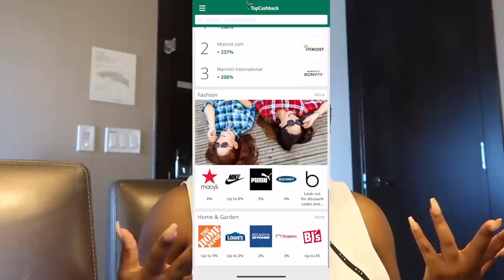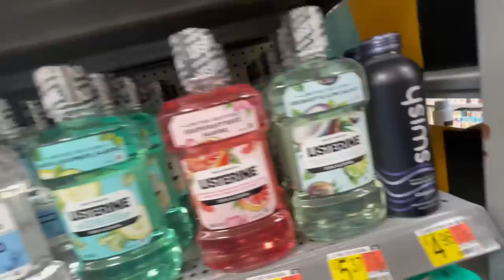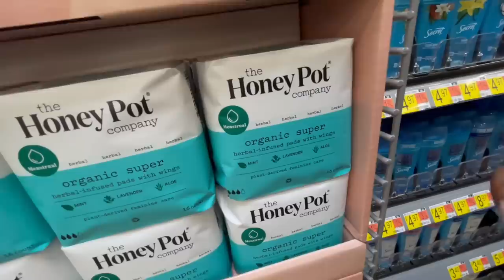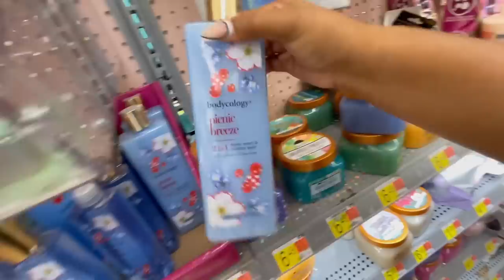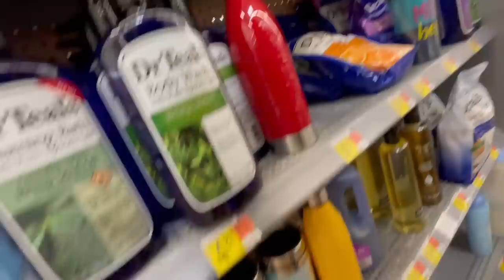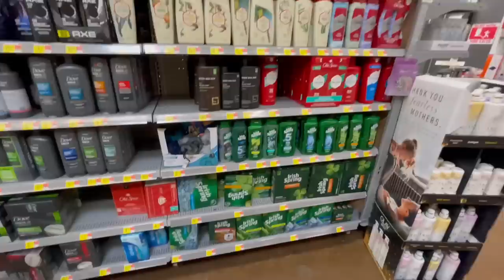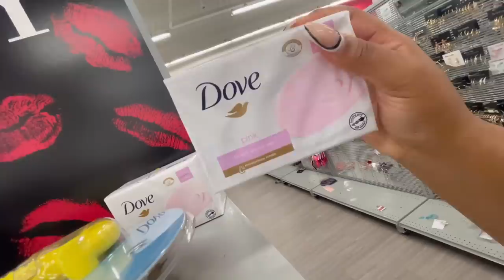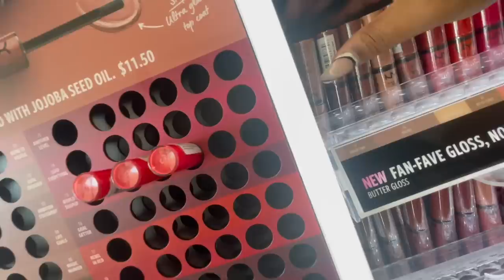WALMART SHOP WITH ME! INCREDIBLE SHOPPING TRIP + ULTA BEAUTY & BURLINGTON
Hey Everyone! I am so excited to take you along with me to shop at Walmart! This shopping trip was incredible and I found so many gems. I also took you along with me to Ulta & Burlington. I hope you enjoy :)

Don't forget to sign up for TopCashBack
GET PAID TO SHOP AT YOUR FAVORITE STORES:
Get a $10 sign-up bonus when you spend your first $25 using TopCashback with this
This offer will expire on June 30th, 2021

Time Stamps
0:00 - Intro
1:04 - TopCashBack
5:12 -Car Talks
6:45 - Heading Into Walmart
7:02- Shop With Me
26:55 - Burlington
30:03 - Ulta Beauty
32:33 - Outro
YouTube Description

Coral Springs
FL
33065